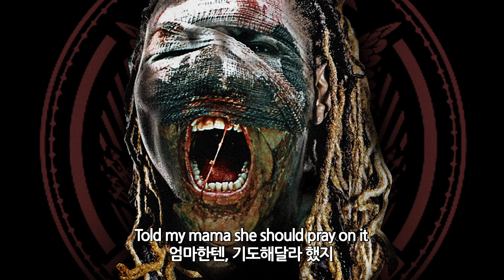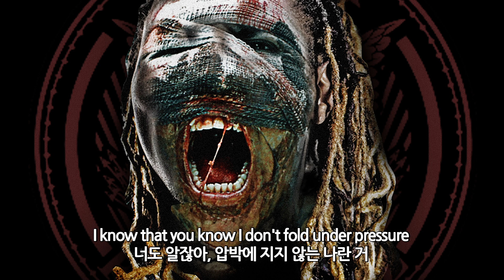9주년 👿 / Future - Codeine Crazy [가사해석]